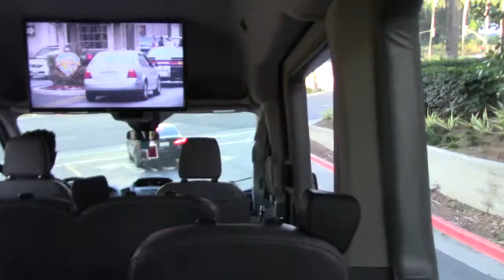Sir Winston on the Hollywood tour bus